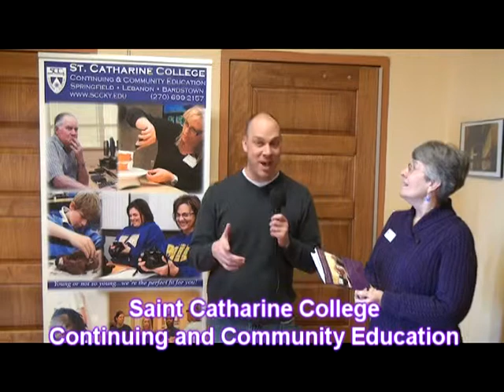Saint Catharine College Continuing Education Classes for Spring 2013